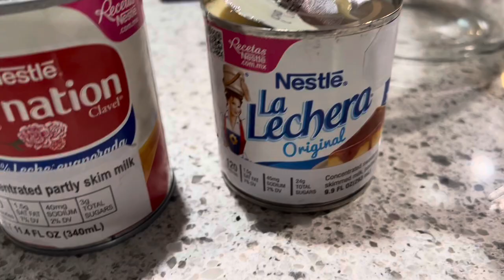Preparando un Agua Fresca y🤤De Fresa 🍓y Melón🍈👌🏻